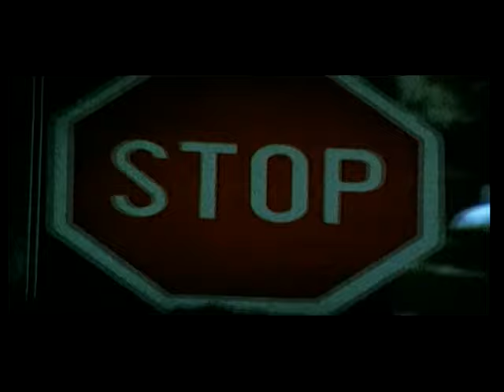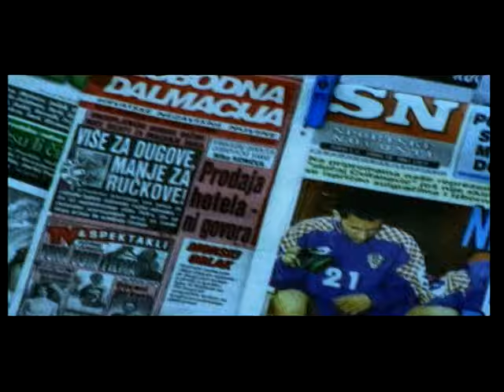EYESBURN - Exodus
BELGRADE HARDCORE/REGGAE/METAL